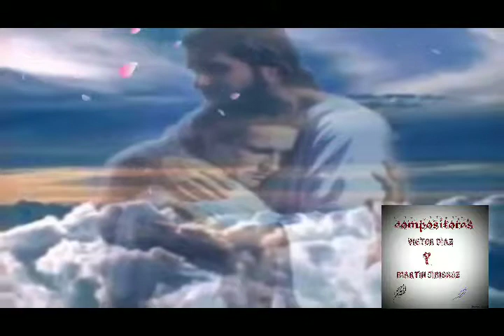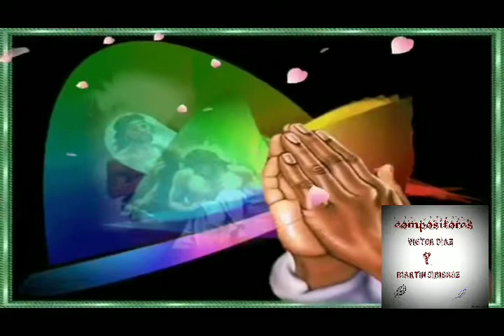DIOS ES AMOR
Autores Víctor Díaz y Martin Jiménez